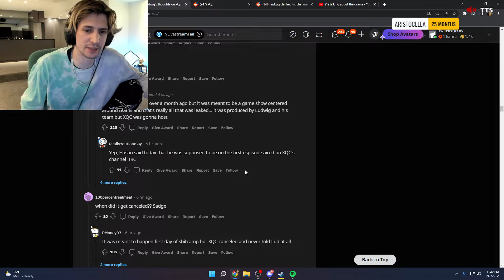xQc admits he likes drama